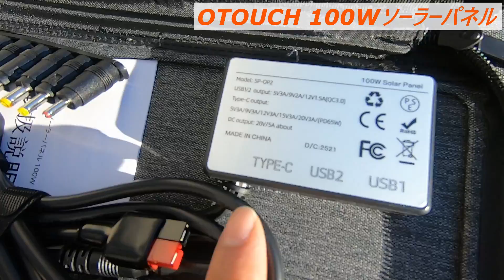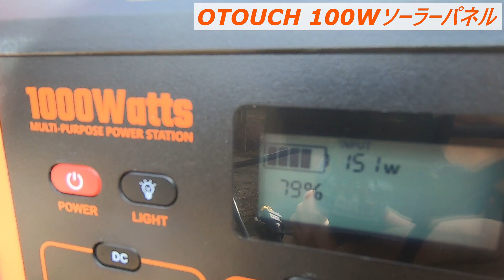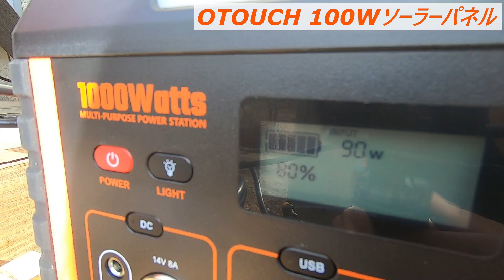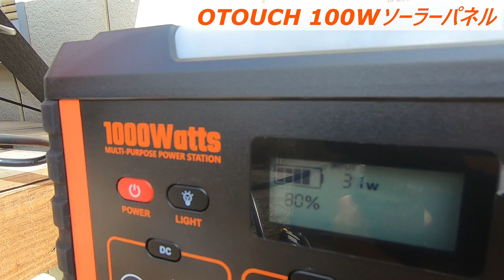【OTOUCH】2024年最強新型100Wソーラーパネルはこれに決まり！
プロモーションコード：【BYMOUNTAIN】
開始日  2024/05/08 23:00
終了日  2024/05/31 23:59

2024新登場 OTOUCH ソーラーパネル 100W 20V 折りたたみ式 ソーラーチャージャー ETFE PD65W QC3.0急速充電 並列接続可 24％高交換効率 一体化成形デザイン スマホやタブレットに充電可能 防災対策/停電対策/キャンプ/車中泊/非常用ソーラー充電器 アウトドア向き IP68防水 自動車バッテリー 汎用タイプ

動画内で使用したポータブル電源はこちら⤵️

EBL ポータブル電源 1000W 999Wh/270000mAh ポータブルバッテリー 大容量 家庭用 アウトドア用蓄電池 バックアップ電源 PSE認証済 純正弦波 MPPT制御方式採用 AC(1000W 瞬間最大 2000W)/DC/USB/Type-C出力 急速充電QC3.0搭載 ワイヤレス充電 LEDライト/SOS機能付き キャンプ 車中泊 防災 グッズ 地震停電時に非常用電源